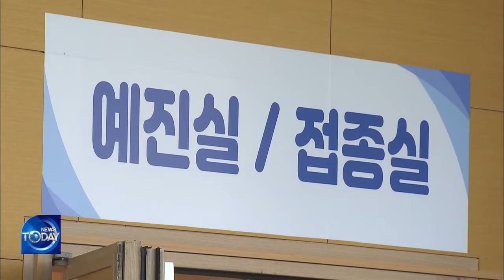Incentive plans to speed up Vaccinations (News Today) l KBS WORLD TV 210514